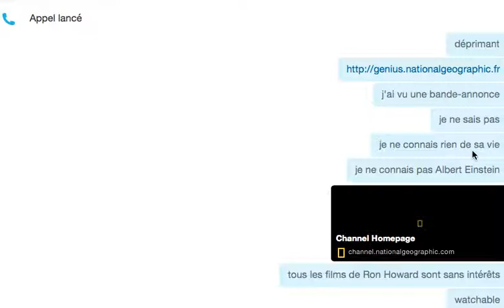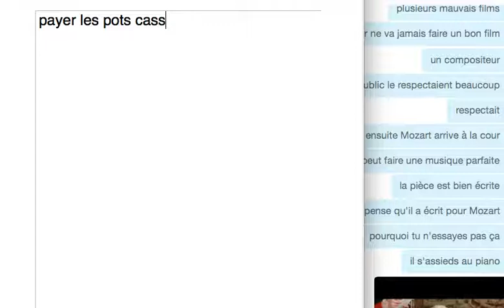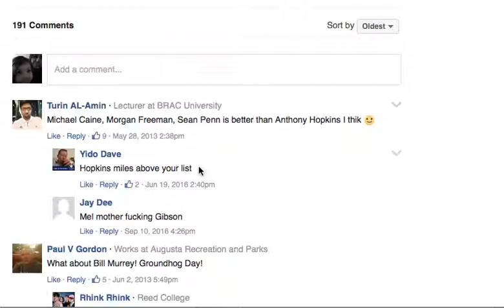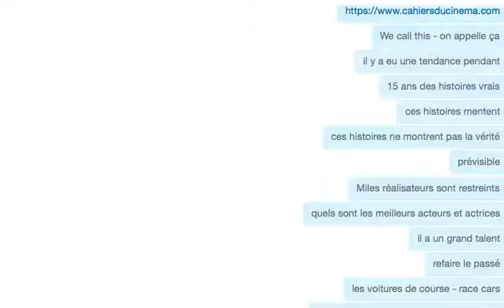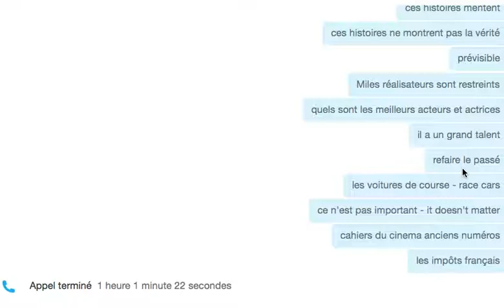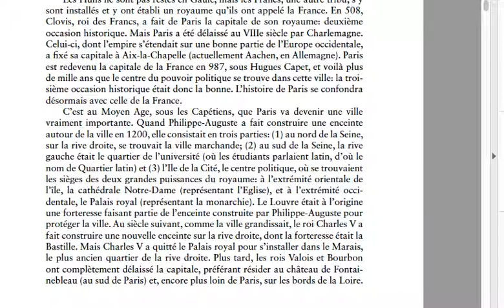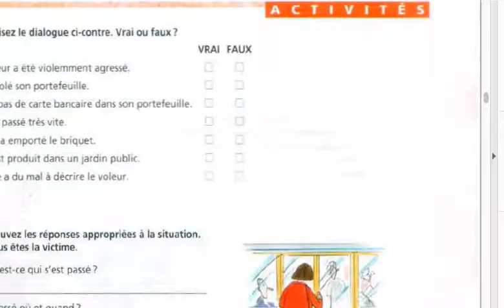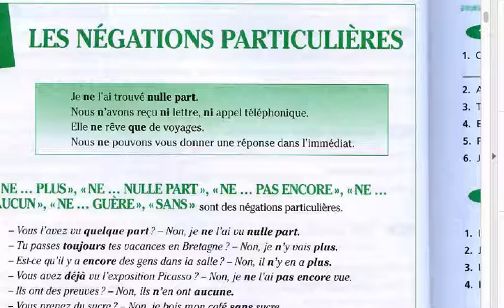Simon - Mercredi 12 avril